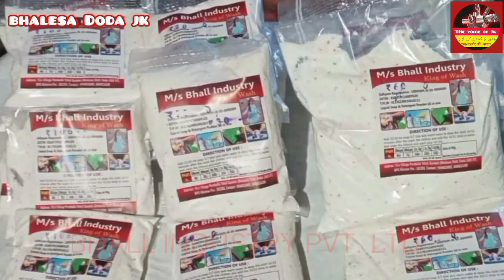meeting held at Jammu Scared of holding Assembly election in jandk @ ECI..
*Flash News:- Sunil Dimple Reacting to LG Manoj Sinaha statement that j&k administration is Ready to Hold Assembly Elections in JK UT. Dimple Demands PM Modi & HM Amit shaha to Announce in the Parliament, that his Govt & the BJP is ready to hold Assembly Elections in j&k. Dimple also said RSS-BJP is holding two day high level meet in jammu from today, should demand ECI to hold Assembly Elections in j&k*